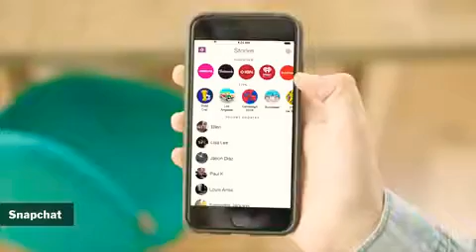Here's How Snapchat Might Be Beating Facebook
Snapchat will be the new facebook...